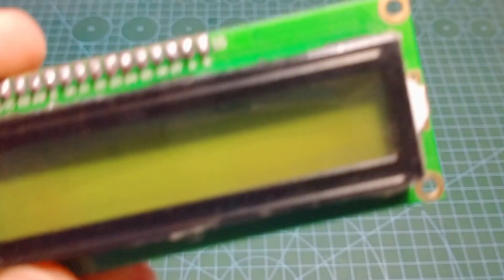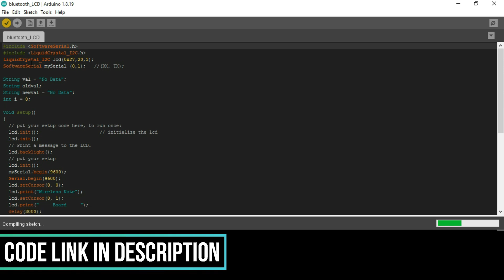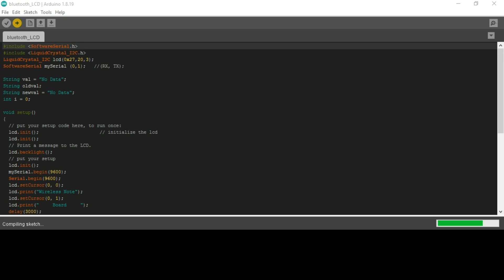How to make Bluetooth Controlled Wireless Notice Board using Arduino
In this video I will show you how to make Bluetooth Controlled Wireless Notice Board using Arduino